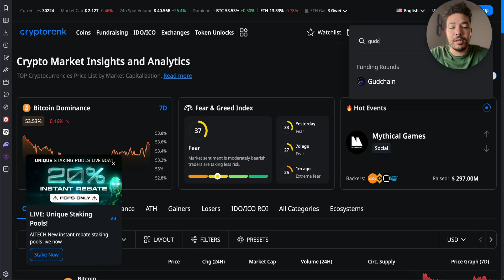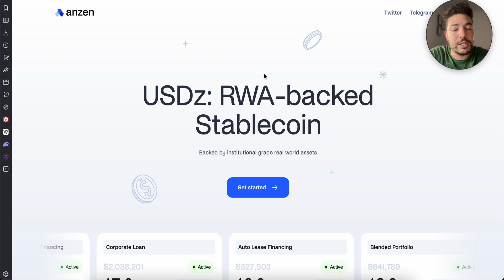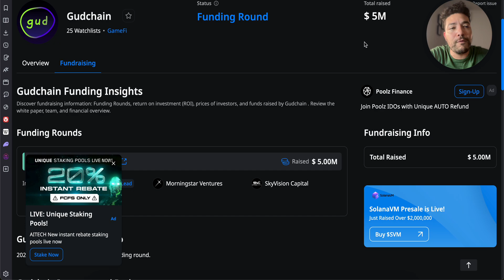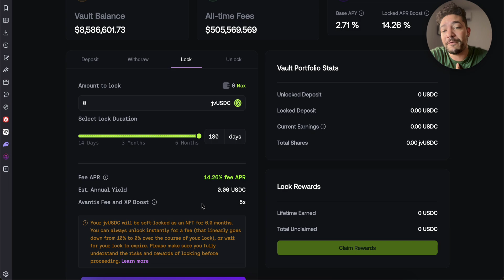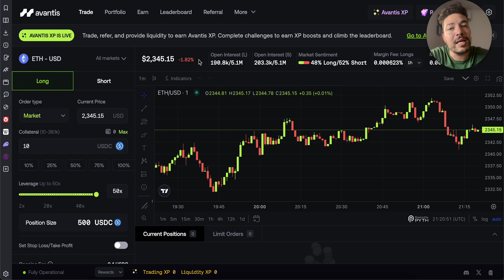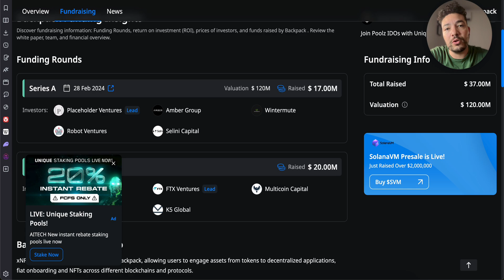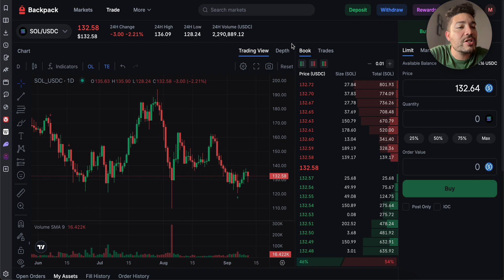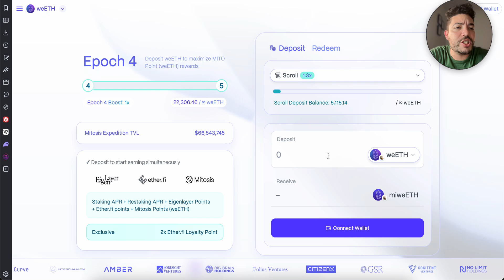6 Quick & Easy Airdrops to Farm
💡PS: I don't have a video on Mitosis but the steps are simple. Swap a token for weETH and deposit